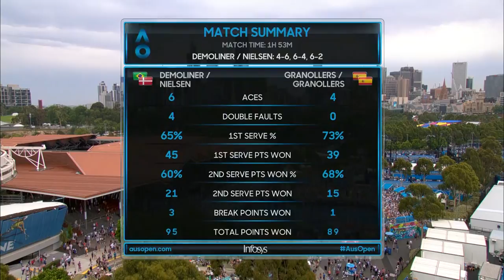AO 2019 Demoliner/Nielsen v Granollers/Granollers (1R) | Wide World Of Sports